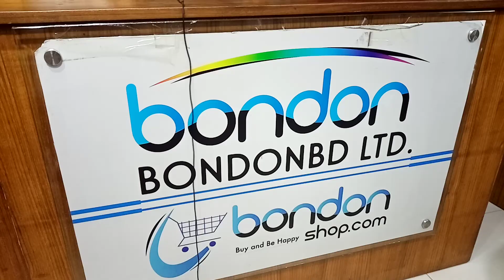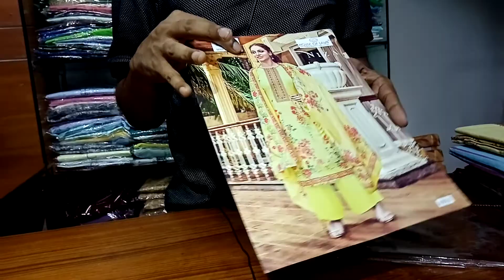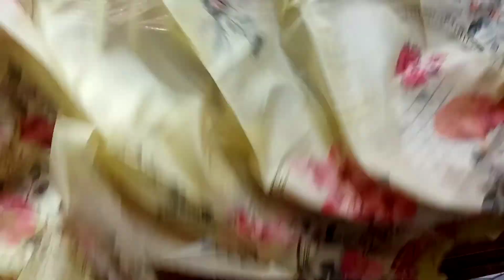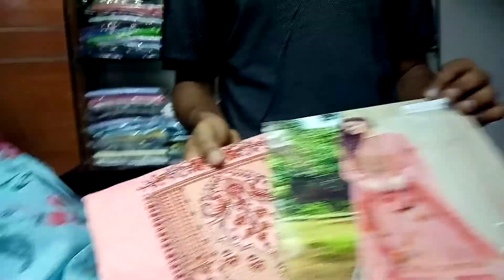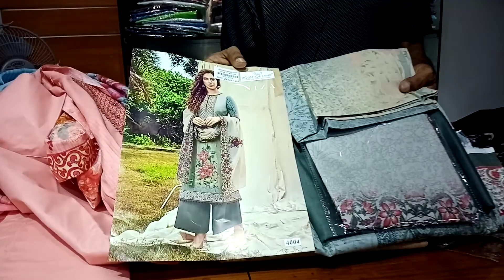House of lawn Niza/indian dress/কটন জামা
*Top: Pure Pakistani Lawn digital Print collection with
          *HEAVY EMBROIDERY*
Bondonshop.com
Eastern Mollika Shopping Complex, Floor: 3, Shop No: 54-55, Elephant Road, Dhaka- 1205.

Erotas Fashion
Eastern Mollika Shopping Complex, Floor: 4, Shop No: 76A-B, Elephant Road, Dhaka- 1205.